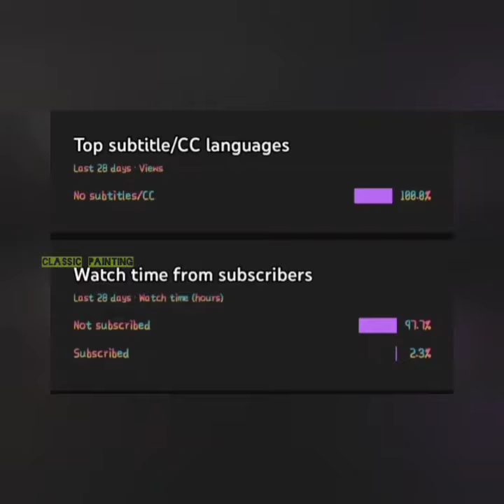MARVEL DOCTOR STRANGE PAINTING🖌️ youtube world marvel avengers doctorstrange new #2021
DOCTOR STRANGE:

                      Doctor Stephen Strange is a fictional character appearing in American comic books published by Marvel Comics. Created by Stan Lee and Steve Ditko,[5] the character first appeared in Strange Tales #110 (cover-dated July 1963). Doctor Strange serves as the Sorcerer Supreme, the primary protector of Earth against magical and mystical threats. Inspired by stories of black magic and based on Chandu the Magician by Harry A. Earnshaw and Raymond R. Morgan, Strange was created during the Silver Age of Comic Books to bring a different kind of character and themes of mysticism to Marvel Comics.